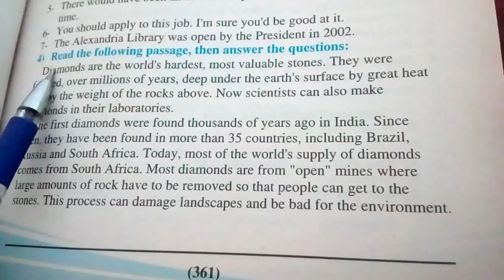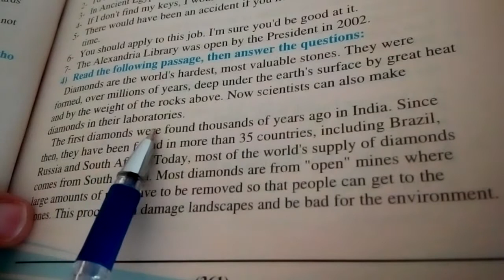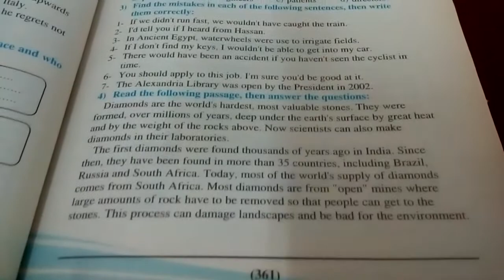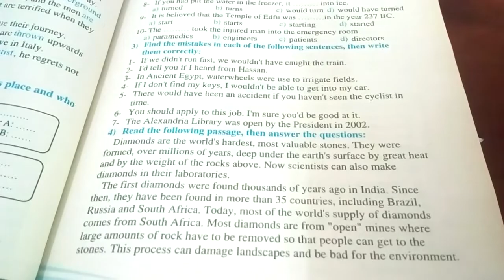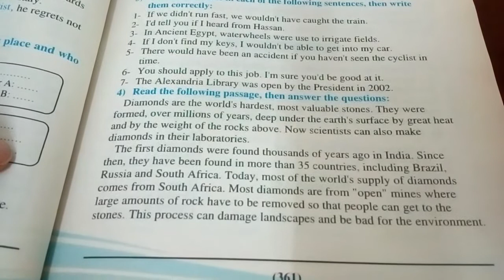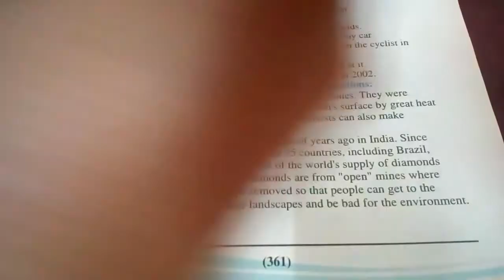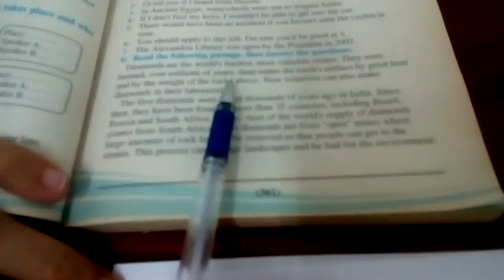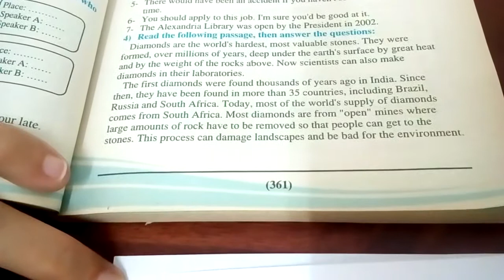READING COMPREHENSION EXPLAINED IN ARABIC|شرح نص انجليزي بالعربي| Diamond 1